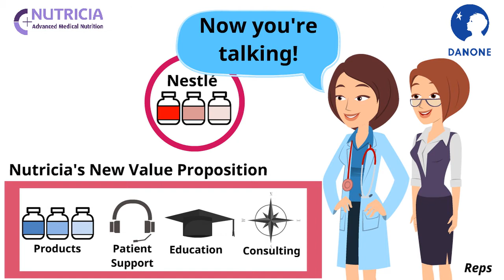2 Success Stories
Animated Video created using Animaker Short presentation of 2 professional success stories